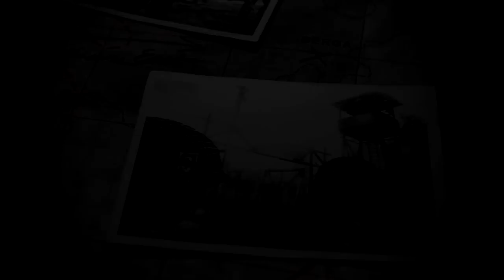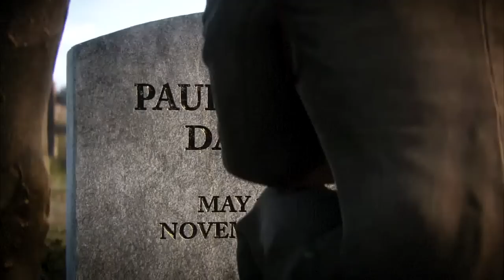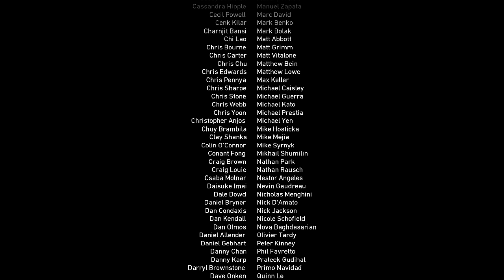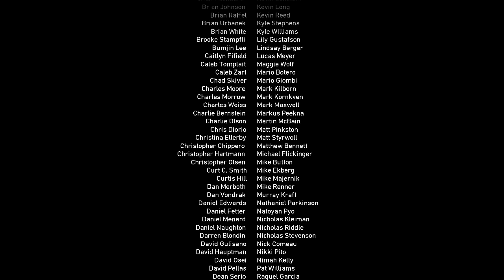CoD WW2 Campanha #20 | Que Final FOD@!!